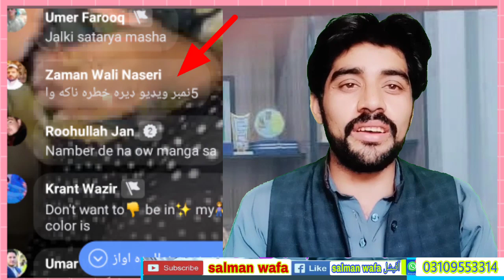Asma Ikhlas Da Sharan Inteha Okra |Video Ke Haqeqat Ogory